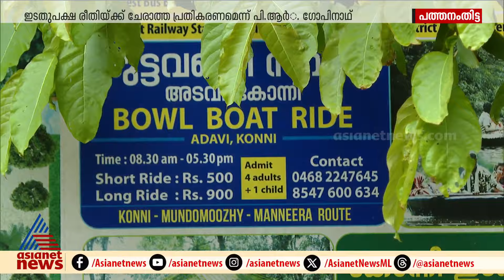വനപാലകർക്കെതിരായ സിപിഎം പ്രസംഗം തള്ളി സിപിഐ, ഇടത്പക്ഷ രീതിയല്ലെന്നും സിപിഐ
വനപാലർക്കെതിരായ സിപിഎം നേതാക്കളുടെ പ്രസംഗം ഇടത് പക്ഷ രീതിയല്ലെന്ന് സിപിഐ, പ്രാദേശിക നേതാക്കളുടെ പ്രതികരണം തള്ളി സിപിഐ സംസ്ഥാന കൗൺസിൽ അംഗം പി ആർ ഗോപിനാഥ്